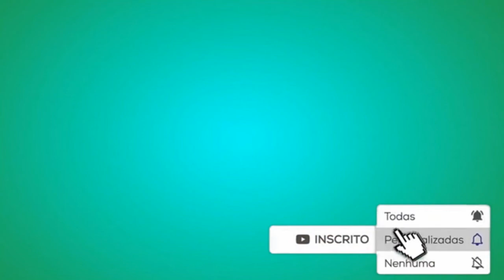A MELHOR LIMONADA E O MELHOR CHÁ DE LIMÃO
Pessoal. como vocês estão?
Espero que bem. No vídeo de hoje vocês vão aprender a fazer a melhor limonada e o melhor chá de limão que você já viu.
Com a técnica de Mel de limão super fácil e bem nutritiv´z.
O que você vai precisar para fazer o Mel de Limão:
♥ Limões limpos e higienizados.
♥Um pote com uma boa vedação e escaldado.
♥ Açúcar o suficiente para cobrir os limões
Para o Chá e para a Limonada você pode acrescentar hortelã fica com frescor maravilhoso, são bebidas bem nutritivas, o chá por exemplo é ótimo para quem está com resfriado e os dois aumentam a imunidade.
Fica com apresentação linda para servir para sua família e amigos, tenho certeza que vão amar e perguntar como você fez.
Dê o seu melhor para fazer a diferença.
Deus abençoe e se cuide !♥♥♥